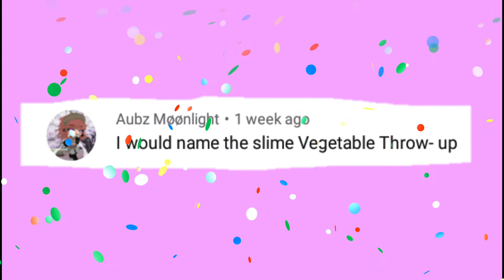ASMR Slime #5 | Satisfying Slime Videos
Slime ASMR video number 5 in our Slime ASMR collection! We use four different slimes combined and add some fun add ins. Making asmr sounds with this slime was so much fun. We've loved making popping sounds with our slimes. We hope you've been enjoying our slime videos!